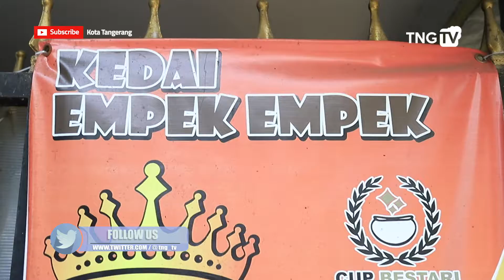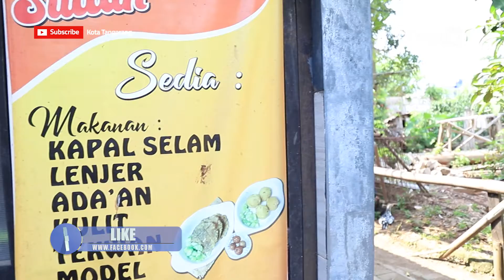Sensasi Icip Pempek Ala Sultan [Tangerang TV]